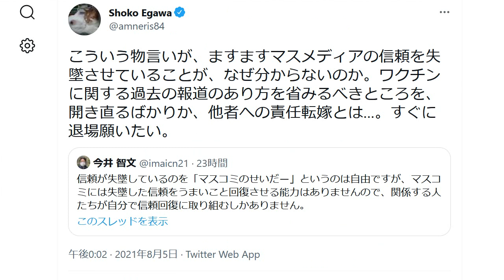中日新聞・今井智文 ワクチンで暴言